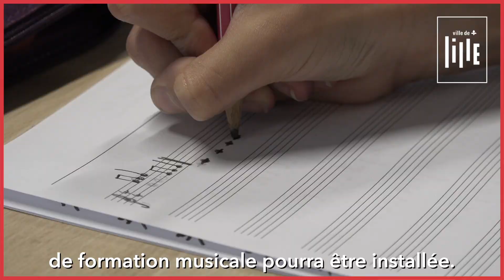Découvrez l'école de musique des Bois-Blancs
Une nouvelle école de musique aux Bois-Blancs ouvre ses portes au 7 rue Coli. Situé depuis trente ans dans les locaux de l’école élémentaire Montessori, ce nouvel équipement municipal va s’installer au bord de la Deûle dans un bâtiment neuf de 690 m2.